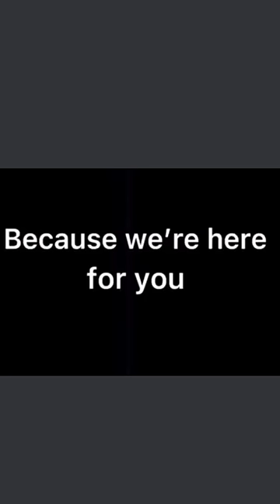I Believe In You Guys❤️